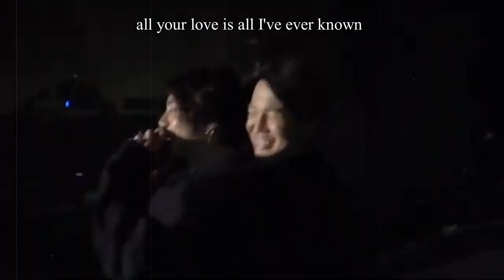I'll see you soon - jimin and jungkook (jikook - kookmin)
breathe deep, breathe clear, know that I'm here, know that I'm here ♥

song: heart like yours - willamette stone